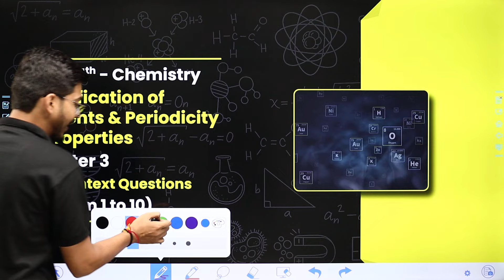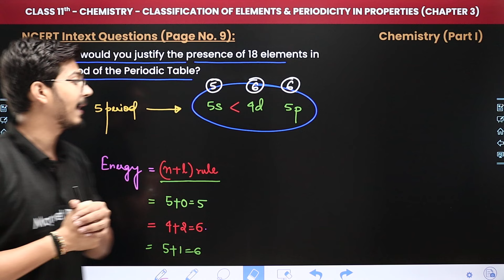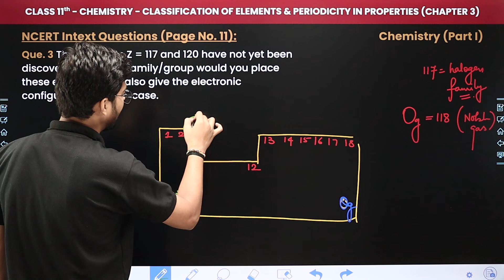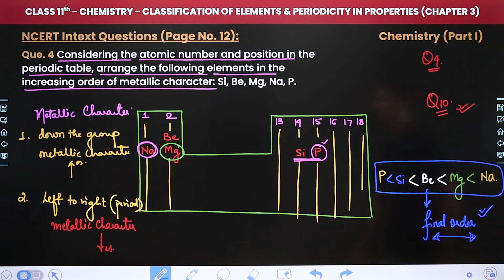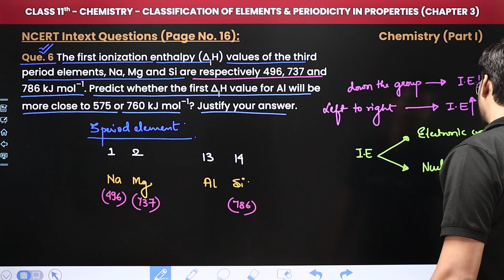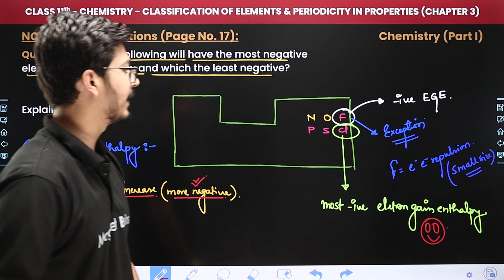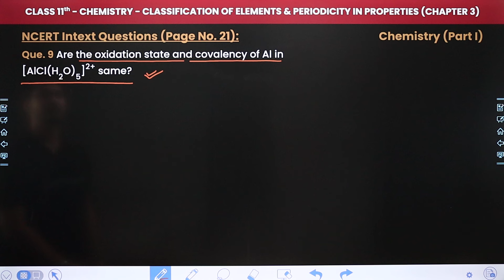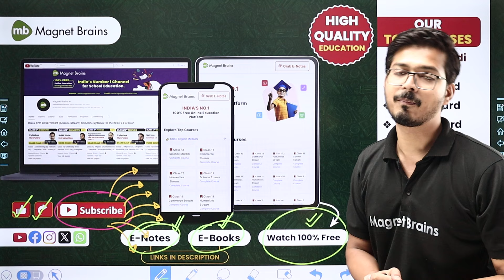Classification of Elements - NCERT Intext Questions | Class 11 Chemistry Chapter 3 | CBSE 2024-25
✔️ Class: 11th
✔️ Subject: Chemistry
✔️ Chapter: Classification of Elements and Periodicity in Properties (Chapter 3)
✔️ Topic Name: NCERT Intext Questions (Problem 1 to 10)
✔️ Topics Covered In This Video (By Hemant Sir): This video from Hemant Sir covers NCERT Intext Questions of Chapter 3, Classification of Elements & Periodicity in Properties of Class 11 Chemistry. Tune in to gain insights into the syllabus of this new session, and understand the underlying concepts in a better way.
00:00 Introduction: Classification of Elements and Periodicity in Properties - NCERT Intext Questions
02:23 NCERT Intext Questions (Page No. 8): Que. 1 What would be the IUPAC name and symbol for the element with atomic number 120?
06:54 NCERT Intext Questions (Page No. 9): Que. 2 How would you justify the presence of 18 elements in the 5th period of the Periodic Table?
15:10 NCERT Intext Questions (Page No. 11): Que. 3 The elements Z = 117 and 120 have not yet been discovered. In which family/group would you place these elements and also give the electronic configuration in each case.
41:27 NCERT Intext Questions (Page No. 17): Que. 7 Which of the following will have the most negative electron gain enthalpy and which the least negative?
53:58 NCERT Intext Questions (Page No. 21): Que. 9 Are the oxidation state and covalency of Al in
01:03:10 Website Overview

class 11 chemistry chapter 3 self study